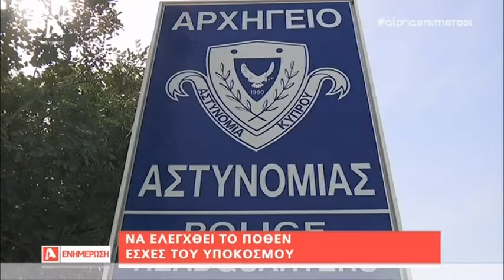Νίκος Κόσιης Alpha Ενημέρωση 26/04